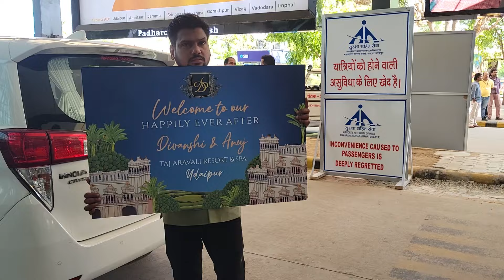BIG FAT INDIAN WEDDING: Udaipur Edition! Taj Aravali & Resorts